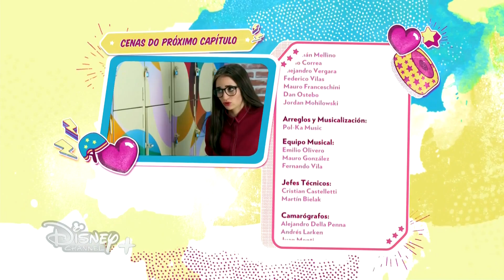Sou Luna 2 - Cenas do Capitulo 61